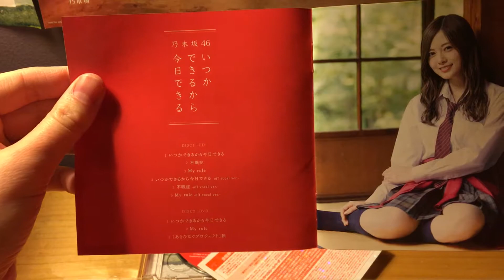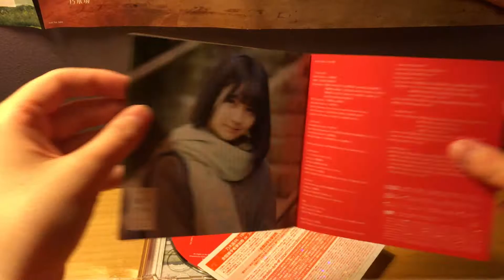Nogizaka46 (乃木坂46) Itsuka Dekiru Kara Kyou Dekiru (いつかできるから今日できる) Type C Unboxing